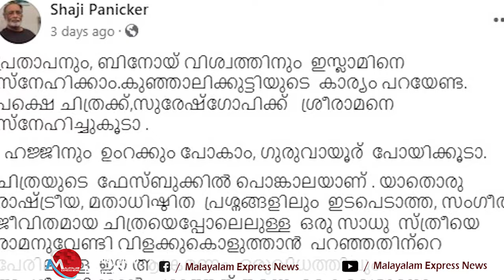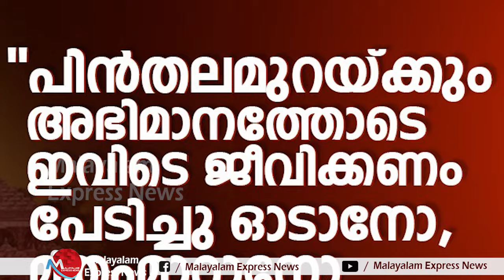പോകാത്തവർ BJP വിരുദ്ധർ, സുരേഷ് ഗോപിയുടെ മകളുടെ വിവാഹത്തിന് എത്താത്തവർക്കു പണിയുമായി ജനം TV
Tag-Generator-Youtube-malayalam news-global